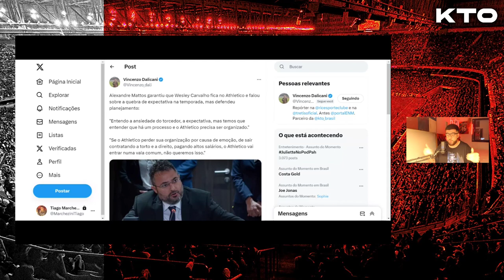ALEXANDRE MATTOS TOCA NA FERIDA: O ATHLETICO NÃO PODE SE DESESPERAR!